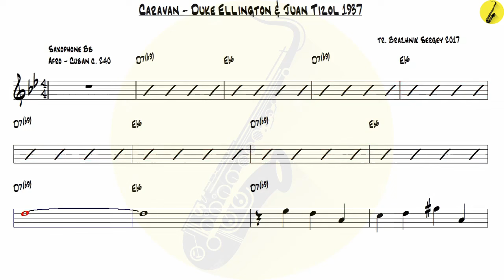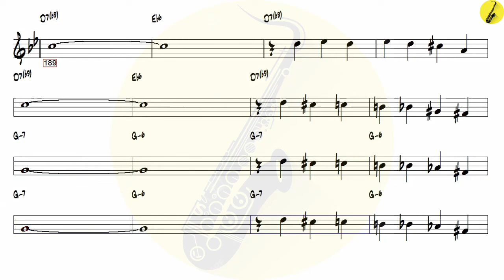Caravan Duke Ellington & Juan Tizol 1937 - Trumpet or Tenor Sax